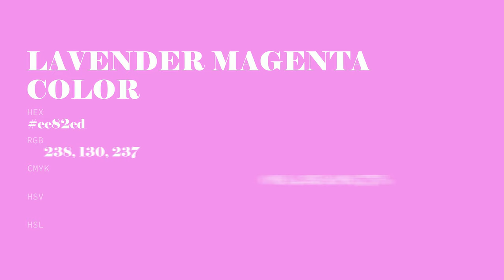Lavender Magenta color ee82ed hex Cool Violet color ee82ed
What color is Lavender Magenta ? ee82ed hex, Cool Violet color ee82ed

Hex ee82ed Color Code is also known as Lavender Magenta color

Hex ee82ed Color code in RGB color code model is created after adding 93.33% red color, 50.98% green color and 92.94% blue color.
Hex ee82ed Color code in CMYK color (process color) code model is generated after subtraction of 0% cyan, 45% magenta, 0% yellow, 07% black.